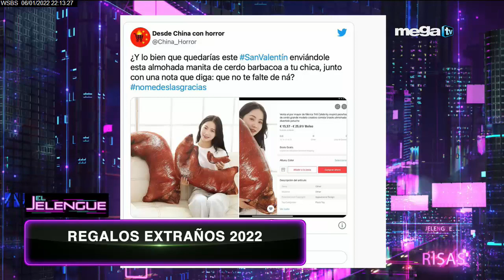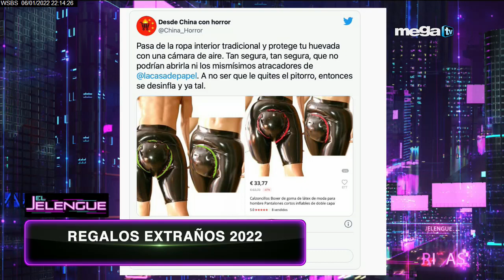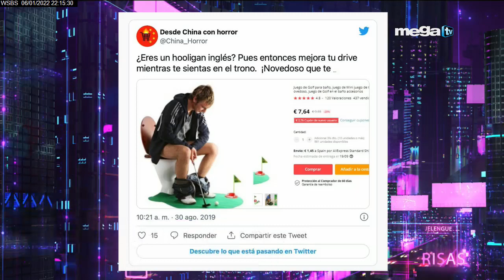EL JELENGUE 01-06-22 Celebrando el día de los Reyes Magos